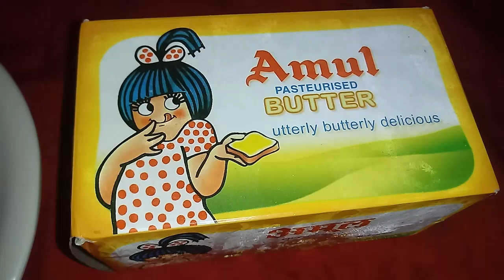Tandoori chicken without tandoor l Ramadan recipes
Very easy to make delicious tandoori chicken without tandoor or oven

Ingredients :

1 kg chicken

1 cup curd

1 1/2 tbsp ginger garlic paste

2 tbsp kashmiri red chilli powder

1 tsp hot spices

1/2 tsp turmeric powder

butter / oil for frying

charcoal

Keep loving..